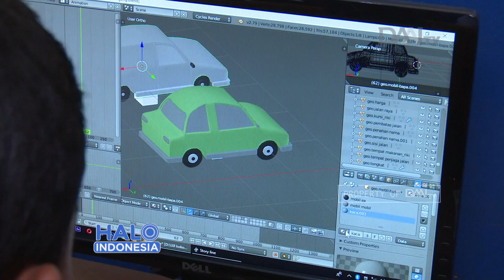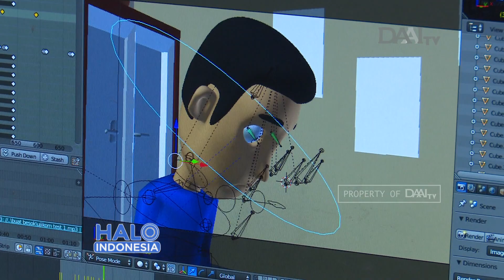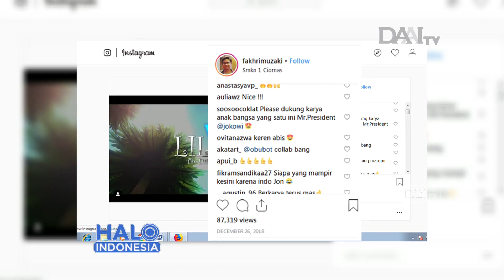ANIMATOR SISWA SMK CIOMAS